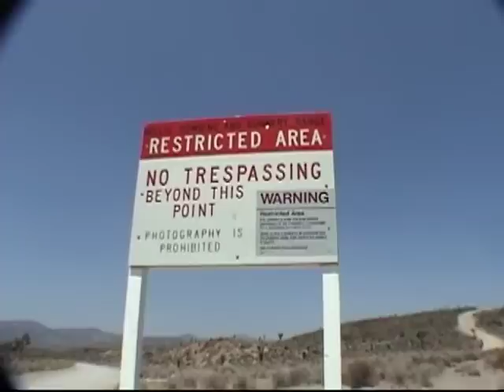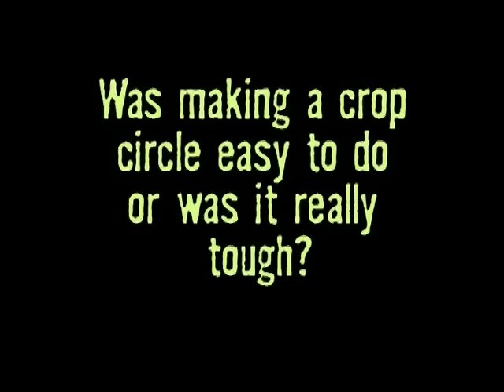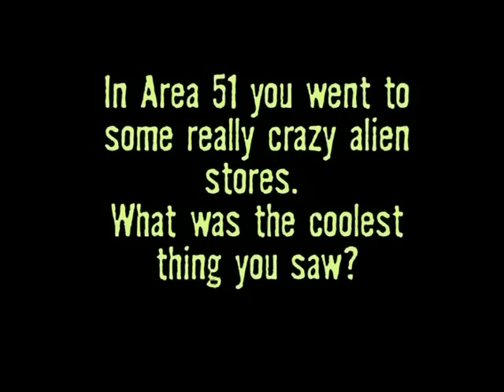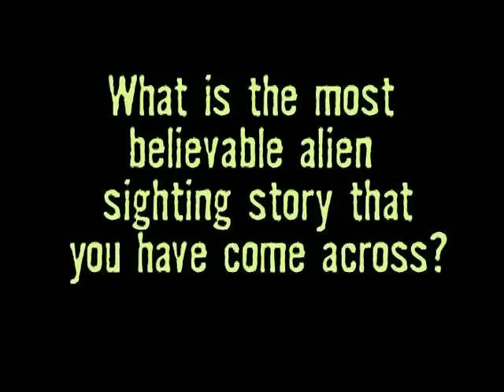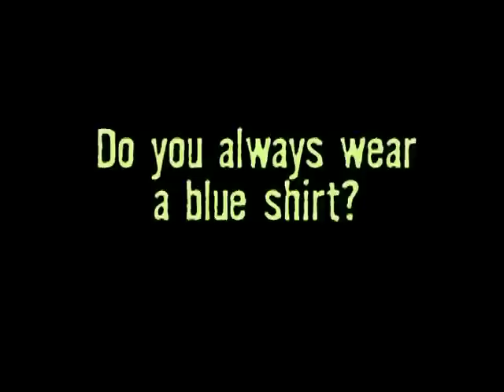Mystery Hunters - Secret Interviews # 2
A behind the scenes interview with the cast of Mystery Hunters. Originally exclusively on the DVD Mystery Hunters Alien Encounters